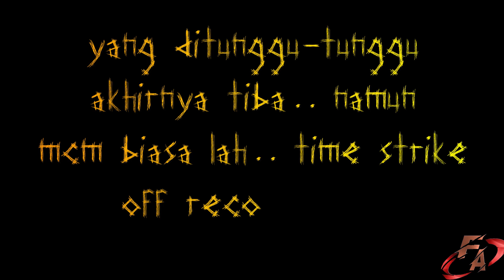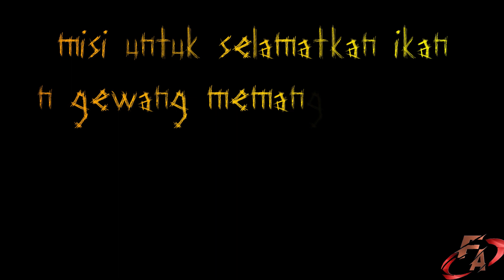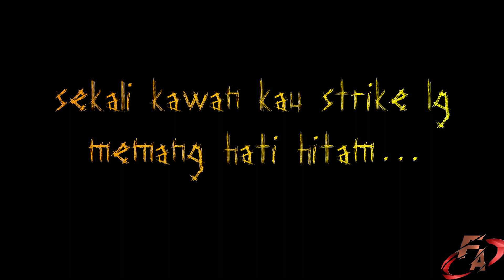Memancing haruan port belakang rumah.. Banyak kali misscall.. Vlog 33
Salam syawal semua gais..
Edisi kali ni aku main kolam tadahan air sekitar rumah je sbb PKP..

Port sini banyak kali misscall.. Samada ikan tu saiz kecik atau gewang aku saiz besar.. Haha

Apa2 pun gua x kumpau gais..
Jemput layan n salam lockdown

1) music : Earth - The rhythm of memories
I have the right to use this music as background music because it is already in my origanal movie editting software (filmora)

2) Music: Power Music Factory Channel URL : Youtube.com/powermusicfactory Links to some of our work in this category : [Suspense Music No Copyright]Suspense Background Music No Copyright - Mystery Music No Copyright

3) Music: Power Music Factory Channel URL : Youtube.com/powermusicfactory Links to some of our work in this category : [Action Music No Copyright]Action Background Music and Epic Music No Copyright